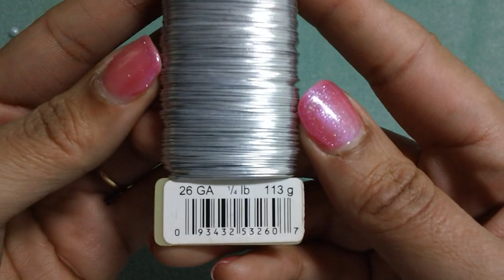Beaded Leaf Spray Tutorial!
Hi everyone! I hope you enjoy this tutorial on how to make some beautiful beaded embellishments using seed beads, pearls(optional) and wire. Super easy and fun!
I hope you like it and give it a try!